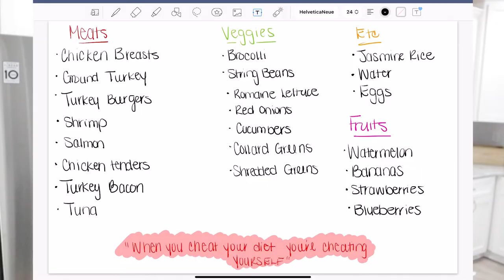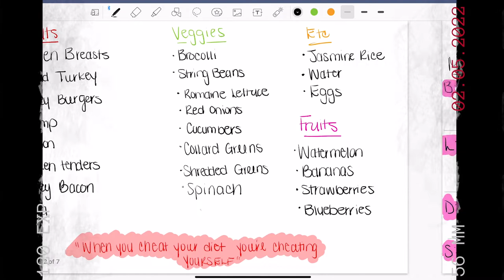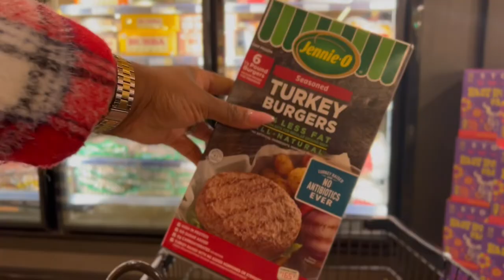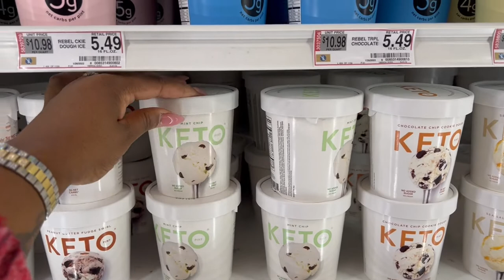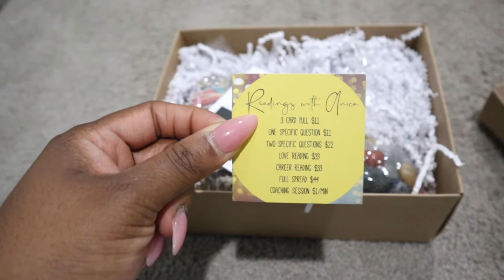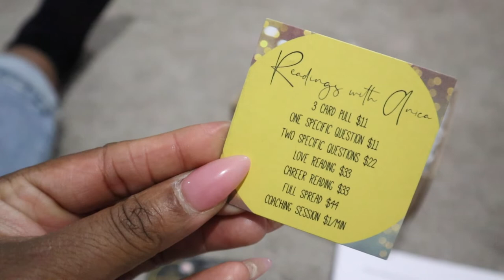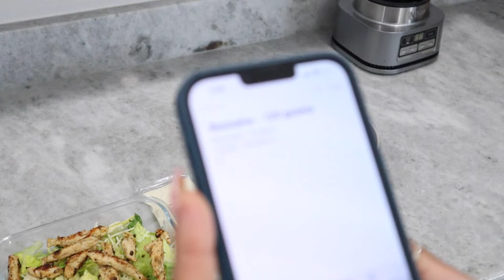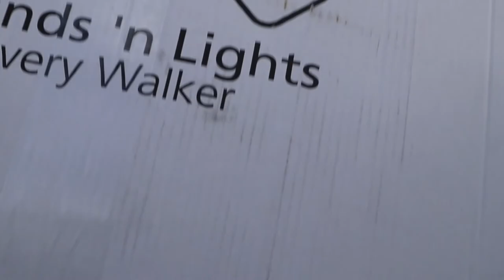Come GROCERY SHOP with me + I Got My FIRST PR PACKAGE ! | Healthy Eating | Vlog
Hey hey y'all,

Today is sunday and I am preparing to have a week full of healthy and conscious eating. Come grocery shop with me in Wegmans and I also received my very first PR package from a brand. How exciting !!

Love Y'all !

xoxo,

ATY